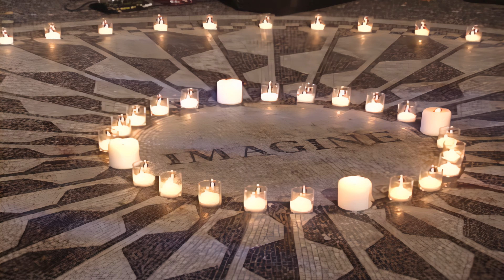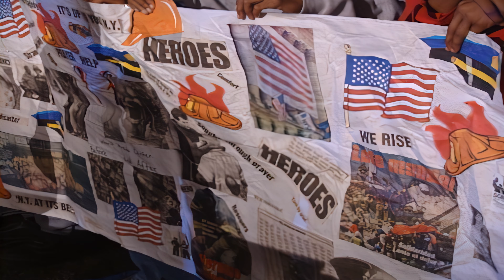Cyndi Lauper - Strawberry Fields Forever 4K REMASTERED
Cyndi Lauper - Strawberry fields forever, remastered in 4K, John Lennon Cover.

Come Together: A Night for John Lennon's Words and Music. Live October 2001

Lyirics

Let me take you down
'Cause I'm going to strawberry fields
Nothing is real
And nothing to get hung about

Living is easy with eyes closed
Misunderstanding all you see
It's getting hard to be someone
But it all works out
It doesn't matter much to me

No one I think is in my tree
I mean, it must be high or low
That is, you can't, you know, tune in
But it's all right
That is, I think it's not too bad

Always, no, sometimes, think it's me
But you know I know when it's a dream
I think a No, I mean, a Yes
But it's all wrong
That is, I think I disagree